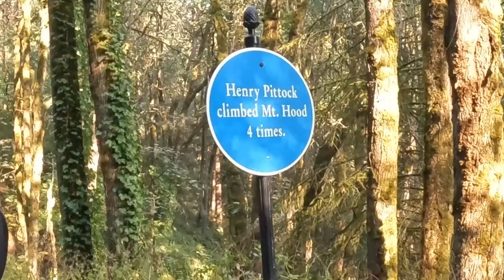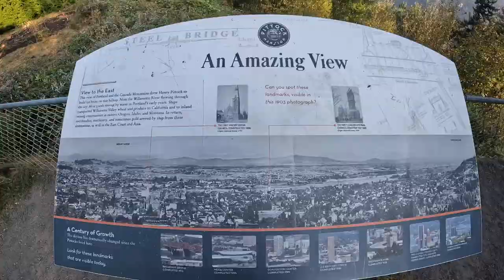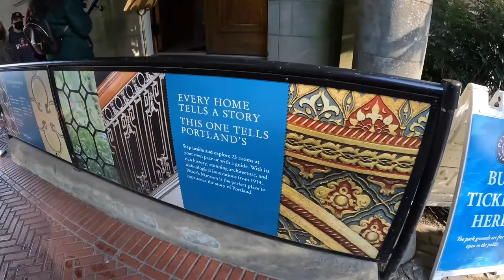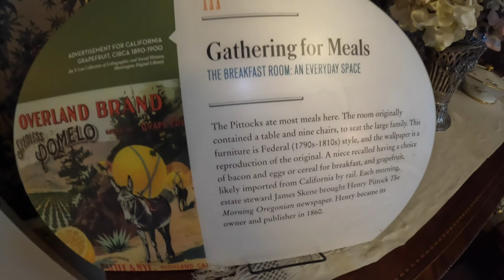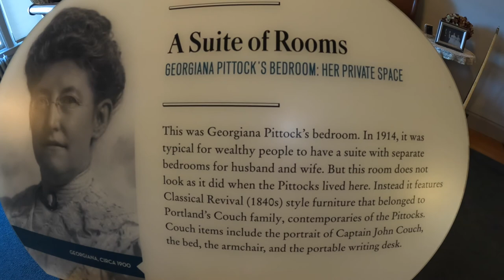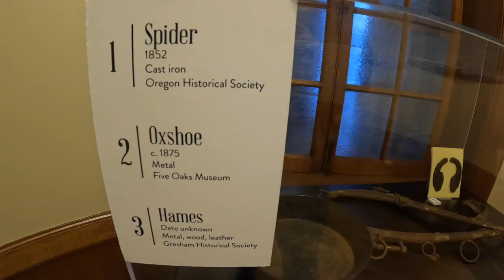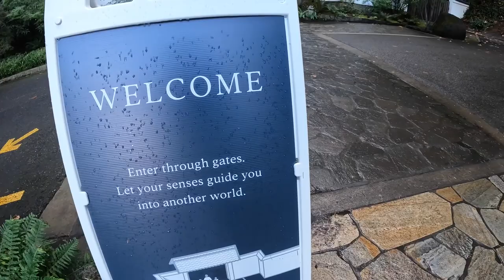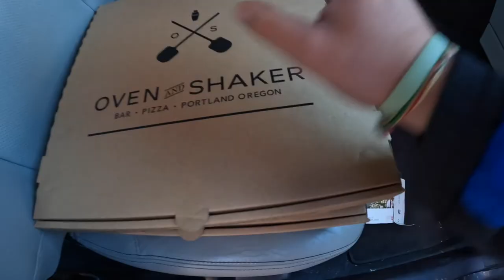EXPLORING PITTOCK MANSION..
Take a trip as we checkout Portland beautiful Pittock Mansion as well as Portlands iconic Japanese Garden! Hopefully you enjoy the video!